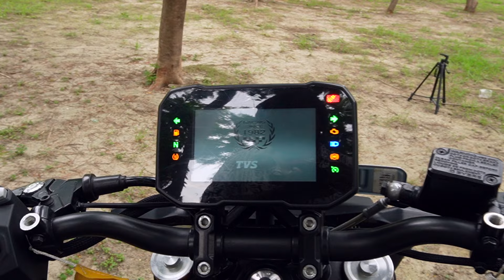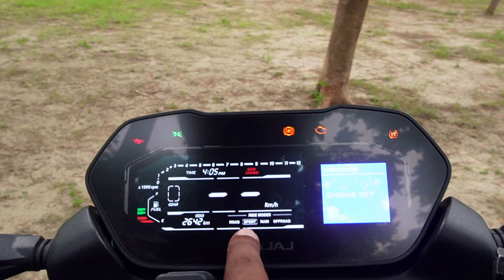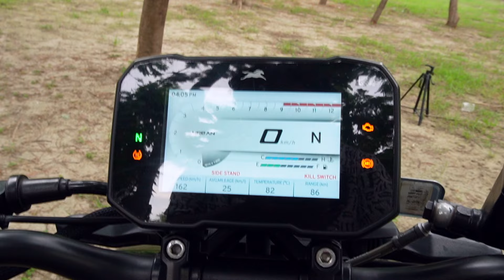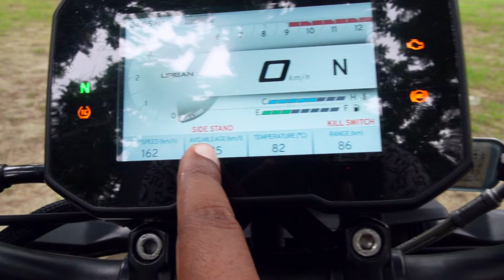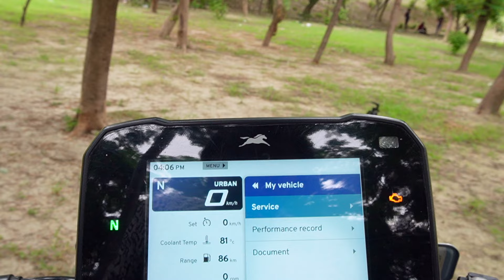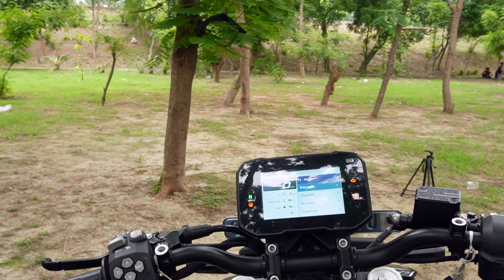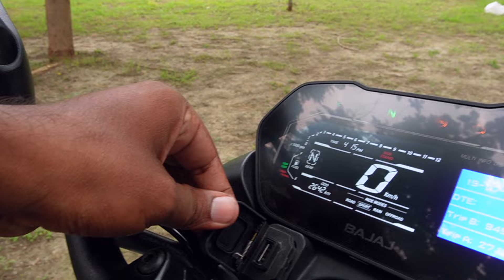Pulsar NS400Z vs TVS Apache RTR310 Comparision | Which Bike Best For You ??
Bajaj Pulsar NS400Z is a street bike available in only 1 variant and 4 colours. The Bajaj Pulsar NS400Z is powered by 373cc BS6 engine which develops a power of 39.4 bhp and a torque of 35 Nm. With both front and rear disc brakes, Bajaj Pulsar NS400Z comes up with anti-locking braking system. This Pulsar NS400Z bike weighs 174 kg and has a fuel tank capacity of 12 liters.

TVS Apache RTR 310 is a bike available in 3 variants and 2 colours. The TVS Apache RTR 310 is powered by 312.12cc BS6 engine which develops a power of 35.08 bhp and a torque of 28.7 Nm. With both front and rear disc brakes, TVS Apache RTR 310 comes up with anti-locking braking system. This Apache RTR 310 bike weighs 169 kg and has a fuel tank capacity of 11 liters.

Entertainment